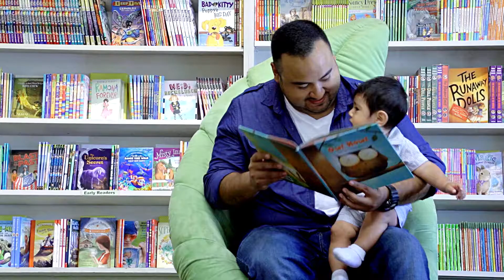Meet the Staff at The Reading Bug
Learn about the mission and the Staff of The Reading Bug and our hand-selected Reading Bug Boxes.